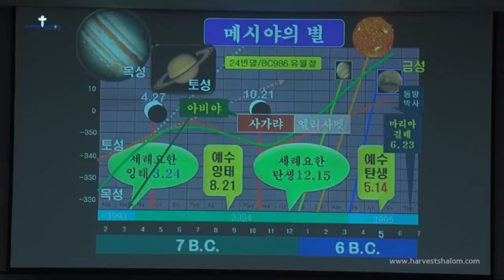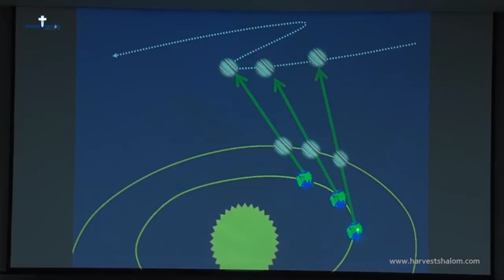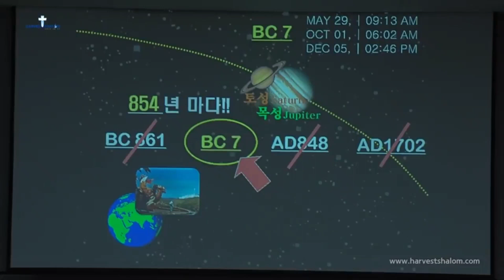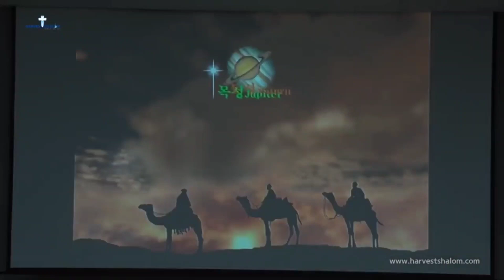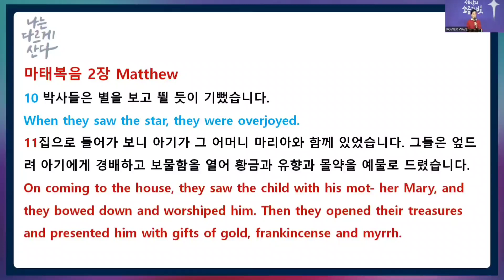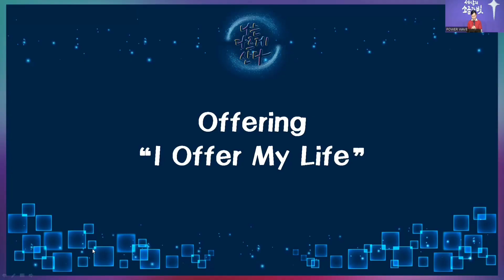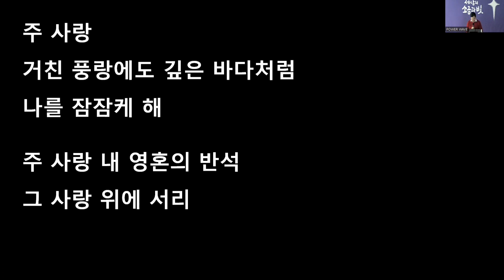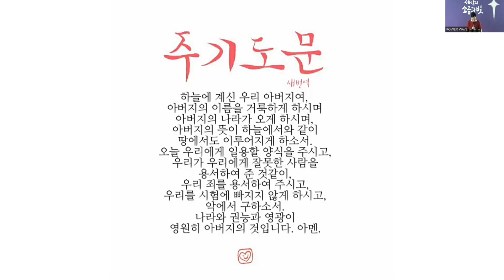평택온누리교회 파워웨이브 22년 12월 25일